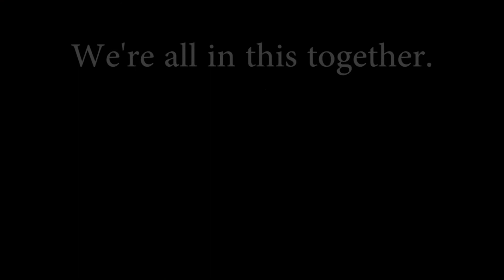Stay Safe Together (COVID-19 PSA)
A Public Service Announcement about COVID-19 health practices at LUHS.